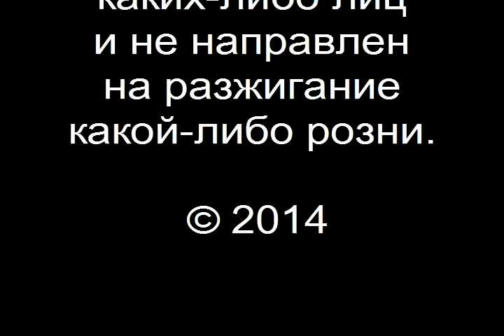Шэдоуплейск: Презентация города [Shadowplay FM]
Юмористическая презентация интернет-сообщества «Шэдоуплейск»

В программе:

0:25 Реалити-шоу «В Ларьке»
2:17 Музейный критик В.Л. Нью-Йорк
4:03 Реалити-шоу «В Ларьке»: продолжение
5:46 Интервью с выдающимся ученым Доктором Срубовым
15:15 В гостях у К. В. Сказки
20:26 Виктор Клюшкин и Семен Шифтов играют в пинг-понг

Фрагмент радиоэфира «Посиделки с Сэмом», выпуск № 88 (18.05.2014)

Поддержите нас, пожалуйста: WebMoney: P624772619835
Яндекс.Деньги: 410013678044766